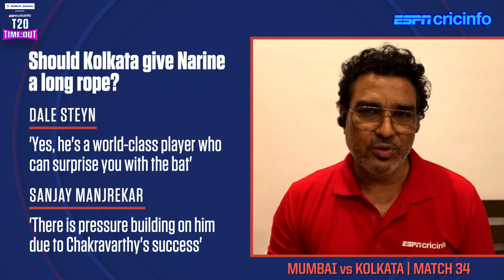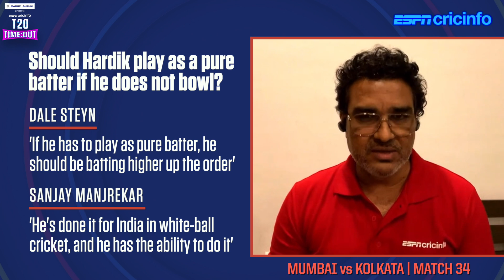Preview: Should Narine get a long rope? Is Kishan's place under threat?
Dale Steyn and Sanjay Manjrekar tackle the big questions ahead of Mumbai's match against Kolkata.